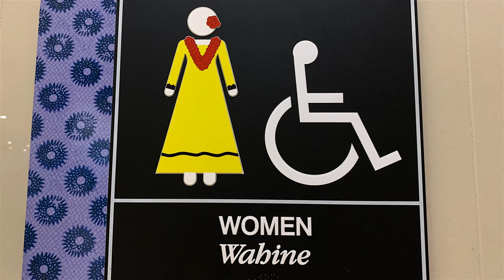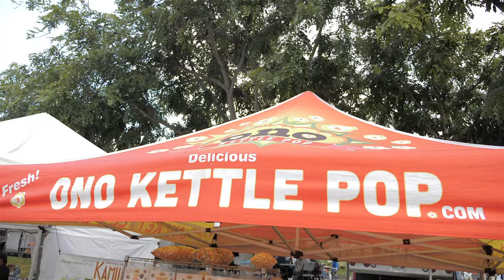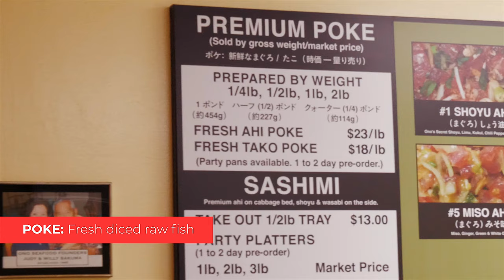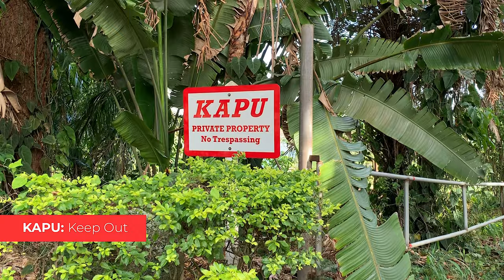MUST Know Hawaiian Words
MUST Know Hawaiian Words when coming to Hawaii. ALOHA! we've put together some Hawaiian words you should know before visiting Hawaii, words you'll see everywhere here in Hawaii. If you're eating out, hiking, on a tour, walking around Waikiki. These are a few words to you would want to familiarize yourself with 🤙🏼